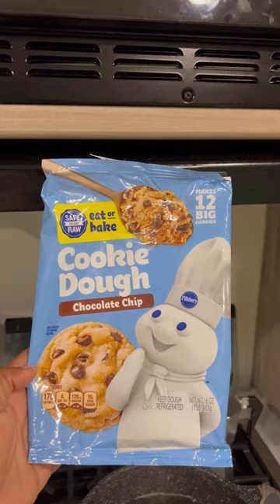RV Convection Microwave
We decide to test our convection microwave for the first time.